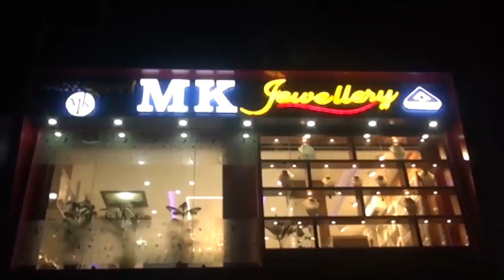20 June Assamese News 4